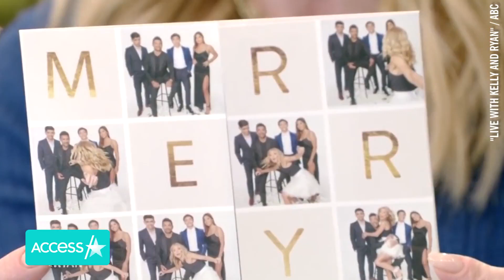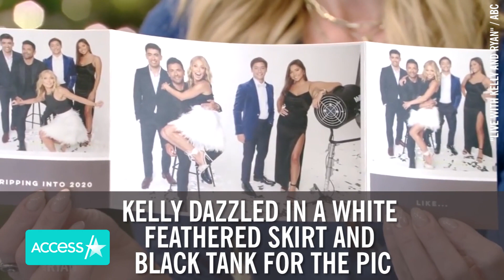Lola Consuelos Stuns In Sexy Silk Dress For Family Christmas Card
Lola Consuelos is bringing her fashion A-game this holiday season! The 18-year-old's mom Kelly Ripa shared the famous fam's Christmas card on "Live with Kelly and Ryan" and it totally highlighted the young fashionista! In the pic, the NYU college freshman rocked a sexy silk dress. Lola paired her little black dress with strappy heels and gold bracelets. When the proud mama of three shared the Christmas card on "Live," she revealed that this was the first time in 22 years that she was included in the family holiday card.